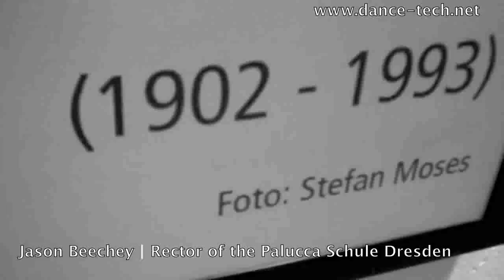MUSE 010: Interview with Jason Beechey, Dresden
Rector of Palucca Schule
Tanzplan Dresden
A graduate of Canada's National Ballet School, he completed his training at the Vaganova Ballet Academy in St. Petersburg and under Stanley Williams at the School of American Ballet in New York.  Beginning his career as a soloist with the London City Ballet, he went on to dance for fifteen years with Frédéric Flamand at Charleroi/Danses in Belgium.  Parallel to performing, he was the Training Director of the National Choreographic Centre, founded and ran his own studio, The Loft and developed and co-ordinated the D.A.N.C.E. Programme in close collaboration with William Forsythe, Wayne McGregor, Frédéric Flamand and Angelin Preljocaj.  Since becoming Rector of the Palucca Schule Dresden in 2006, he has created Tanzplan Dresden with HELLERAU - European Center for the Arts Dresden as well as an Apprentice Programme with Aaron S. Watkin and the Semperoper Ballet.